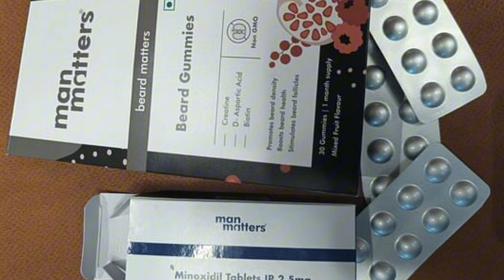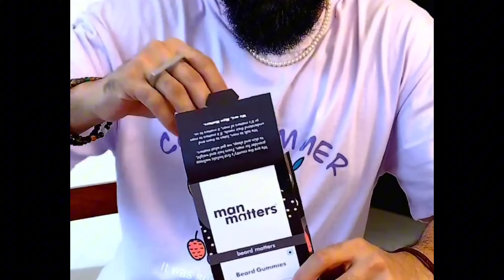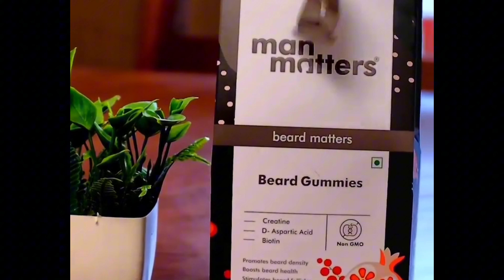20 साल से ज्यादा हो गया लेकिन दाढ़ी नहीं आई | man matters beard growth kit reviews | minoxidil beard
20 साल से ज्यादा हो गया लेकिन दाढ़ी नहीं आई | man matters beard growth kit reviews | minoxidil beard

🔗 MAN MATTERS BEARD TONIC
🔗MARS BY GHC VITLAZER -
3Inq3gg
🔗 Man matters beard gummies
🔗Man matters derma roller
🔗Mars by ghc derma roller -